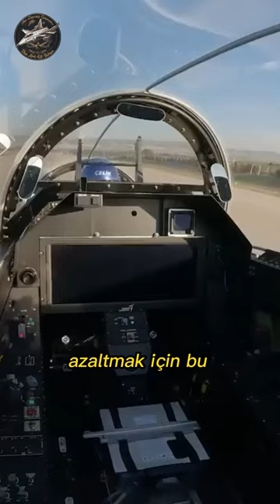Hürjet Türkiye İçin Ne Anlama Geliyor?